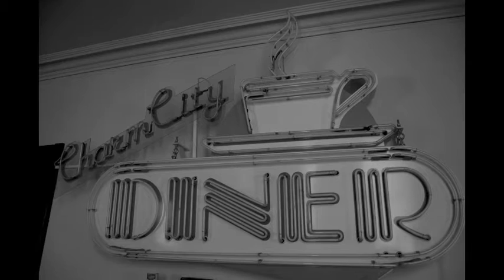KD Series Project